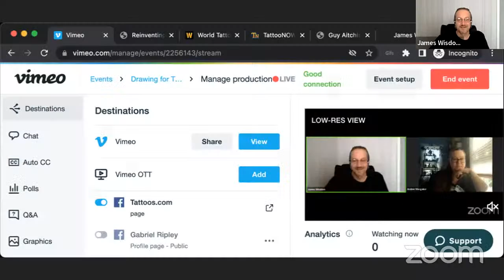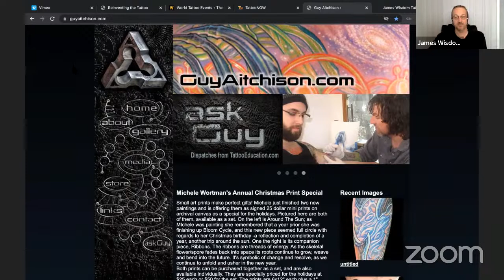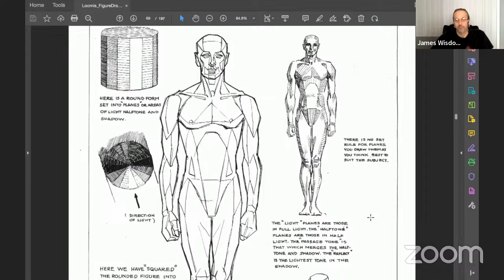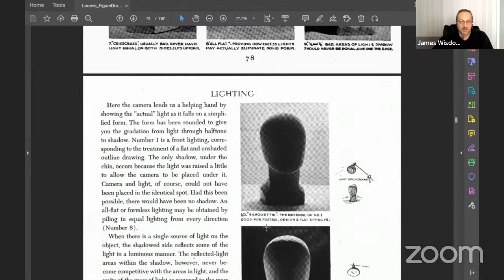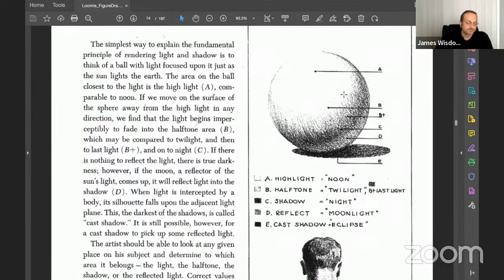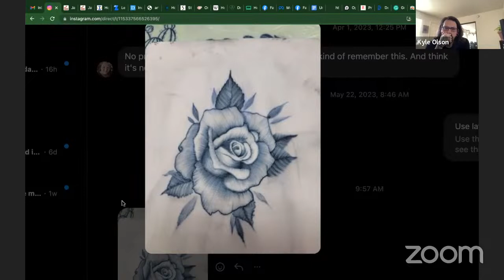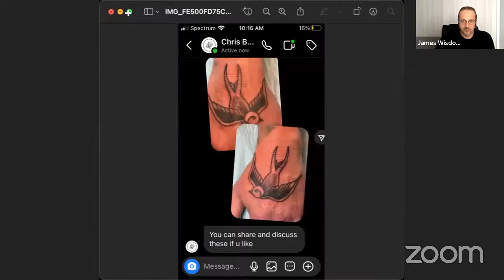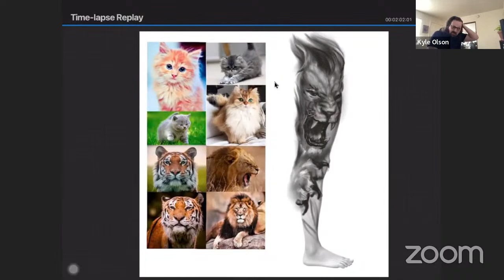Breaking Tones Into Planes | Drawing for Tattooers with James Wisdom Ep 54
Understanding how light bends around an object can be a complex thing to translate to skin or paper. James breaks it down this week into simple planes to start seeing in the world around you.
Join host James Wisdom as he discusses the fundamentals of art to share his knowledge with the world. James use to be a college art teacher and, for a short time, a tattooer. He's aiming to share the knowledge he's collected over the years with all of you! This series will walk you through all the questions you have about art and accomplishing your artistic goals.
Video Chapters
0:00 - Intro
9:43 - Achieving Smooth, Consistent Shading
21:04 - Breaking Tones Into Planes
37:36 - Dissecting Direction of Light
55:37 - Building The Overall Form
1:22:48 - Breaking Down The Thumbnailing Process
1:28:50 - Outro